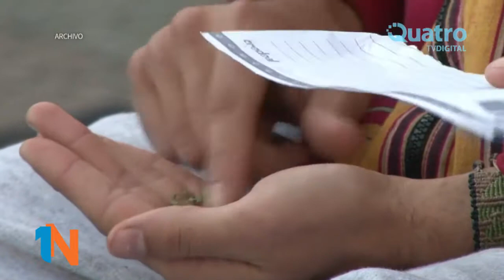Consumo de drogas: "Hay baja percepción del riesgo y alta tolerancia social", Amado Pauletti